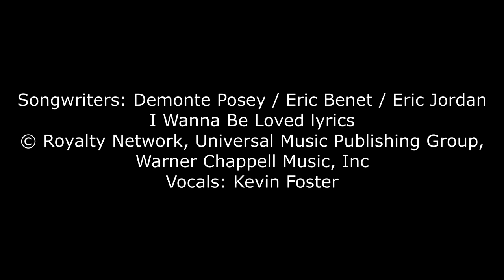Kevin Foster "I Wanna Be Loved" Originally Recorded by ericbenet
Songwriters: Demonte Posey / Eric Benet / Eric Jordan
Vocals by Kevin Foster

Other remakes I've done

Heatwave "All You Do Is Dial" also available for streaming on all digital outlets